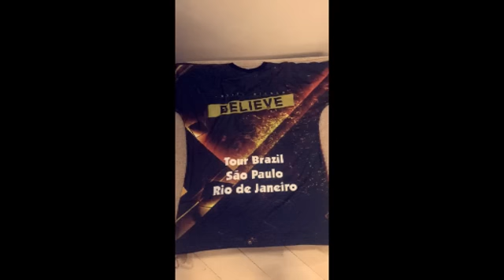Gustavo rocha sorry